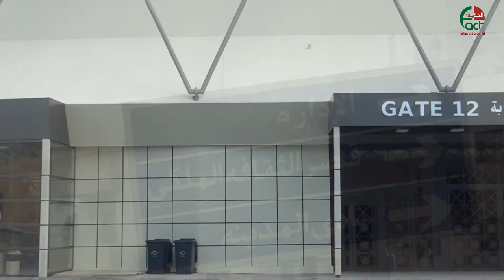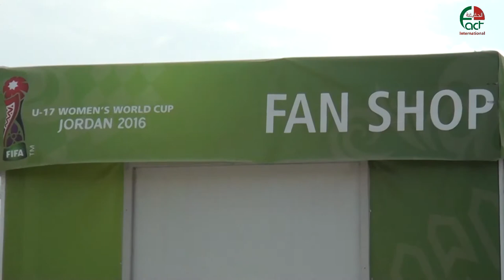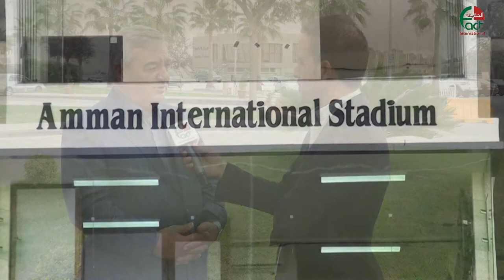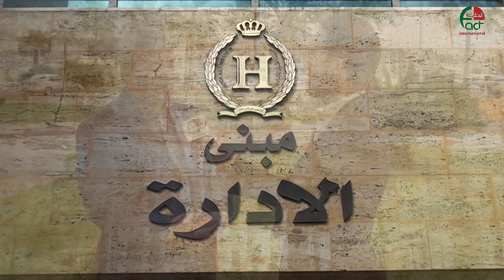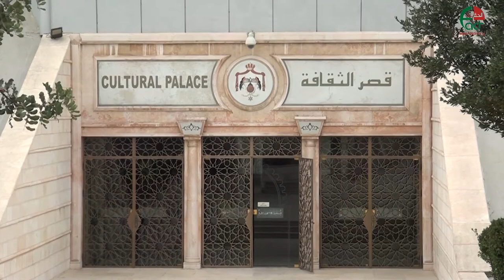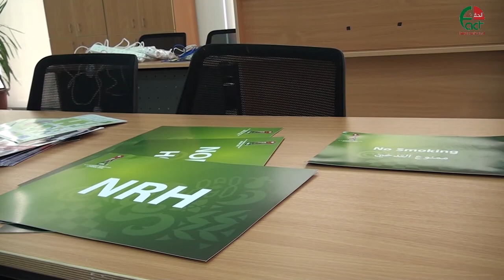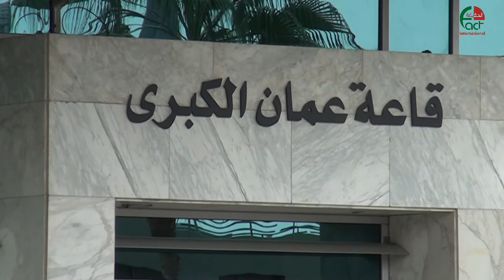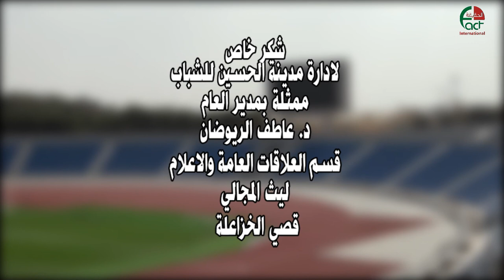بيت العيلة مدينة الحسين للشباب 27 10 2016